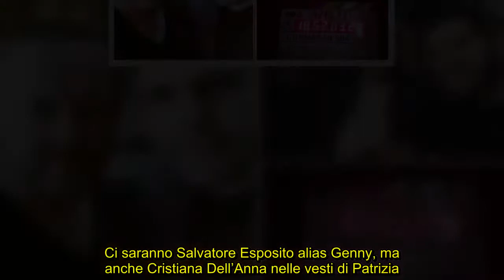✅ Gomorra 4. Grande sorpresa sul set per Genny Savastano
✍  Gomorra 4: Ricky Gervais sul set della serie con Salvatore Esposito.  E’ il fan numero 1 della serie, quantomeno al di fuori dall’Italia, ed è anche un caro amico di Salvatore Esposito. Stiamo ovviamente parlando di del comico, attore, sceneggiatore, produttore e regista Ricky Gervais. Nei giorni scorsi si è presentato sul set londinese di Gomorra 4 , in onda prossimamente su Sky Atlantic.  il personaggio  Gervais, grande fan della serie Gomorra, è veramente andato a trovare Salvatore Esposito, impegnato con le riprese di Gomorra 4 nella capitale britannica.   “Gomorrah, best show in the world!” sentenzia la star inglese. E come dargli torto? La quarta stagione affronterà le conseguenze della morte di Ciro. Ora, dunque è guerra aperta tra Genny Savastano e Enzo e gli altri del clan di Forcella: vincerà il più forte, o vincerà il più furbo? Di sicuro vincerà il più spietato.  Ciro, in realtà, non se n’è andato del tutto: smessi i panni dell’Immortale, Marco D’Amore, infatti, si è sedut ...